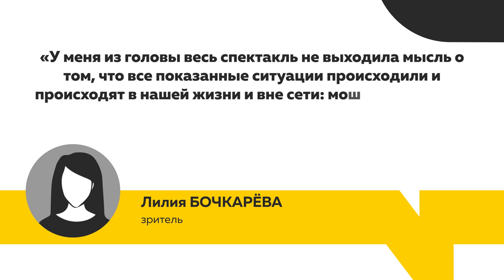Цифровой театр и работа онлайн: эволюция или деградация?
Пророческий спектакль театра кукол «Сказка под названием «Онлайн» наконец дошел до зрителей. Конечно, смотрели его не в зале, а по ту сторону экрана – в интернете. Знал ли режиссер спектакля, что постановка станет зеркалом нынешней действительности?